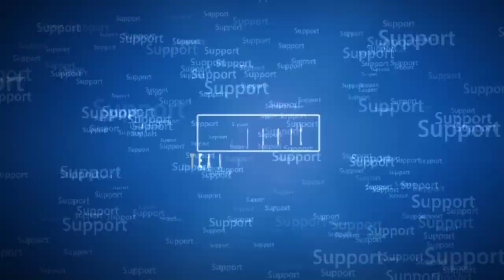🎮180GaminYT | Pubg Tamil Gamer | Gameplay With Buddies🎮🎮🎮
180Gamingyt Esports LIVE STREAMING🎬

  ★★ Rules of Room Matches★★

☑️ 1st preference for squad joiners, People without squad can Join in open squads.
☑️ Be friendly with new join mates, No Hate speech, No Abusing  other teams.
☑️ No Hackers, Cheaters, other malicious means of Cheating.
☑️ Be on time so you don't waste Other's time
☑️ Have Fun playing in all the means of entertaining others.
☑️ No TeamUp.
💯 Respect Moderators.
✅ Help in keeping the chat  clean by reporting spammers/abusive words..

💯 Respect Moderators.